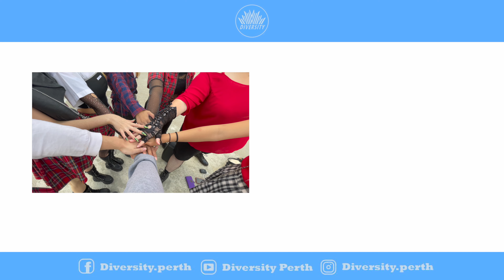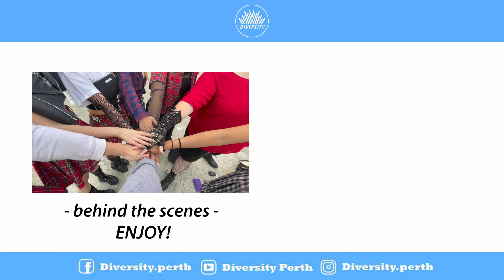(G)IDLE - Medley Dance Cover (Latata, Oh my god & Tom boy) | Student KPOP Project | Diversity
Presenting to you for the very first time ever, here is our (G)IDLE Medley KPOP student project🙈 A mashup of old and new songs we hope you all enjoy our students & teacher hard work I’m producing this dance cover for you all to enjoy💖

NOTE: KPOP Projects was introduce in order to give all of our students a chance to work with friends and new friends! 👀 As a team you’ll get to make your creative vision a reality and create a short performance together! The classes will require dedication, commitment and most importantly an open-mind when working with others who might be different to you!

Keep in mind that for some of the students, it’s their first time dancing/recording a dance cover so make sure to show them lots of love by liking and commenting! 💜 The students’ work hard during the recording can definitely be seen in the dance cover video! Thank you to the students who participated as well, You guys did such a great job! 💕

Dance Teacher: Hannah
Students: Amy, Ariaza, Tea, Aly, Vianka & Emmeline
Videographer: Jayson
Editor: Darren & Johnny
Assistant: Darren

Diversity also run dance classes in Perth, Western Australia - Northbridge so if you are looking for a dance studio to join then make sure to check us out!! 🙈💕

Follow Us ⬅️👀